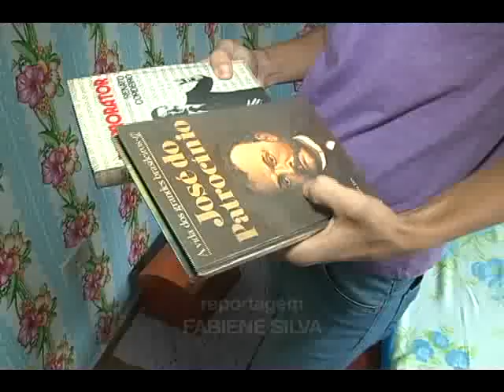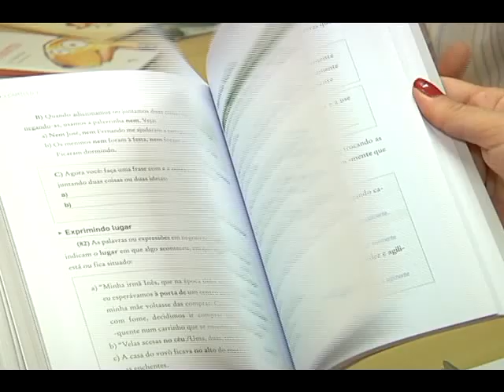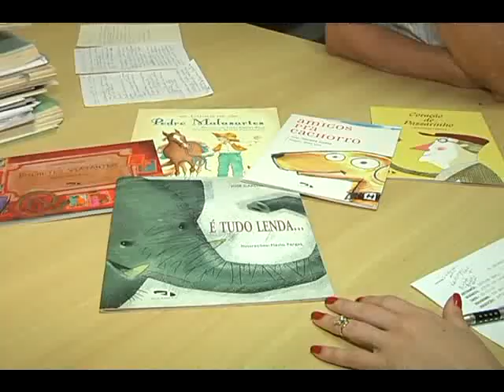LEITURA SEBOS matéria exibida em 09/01/2014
A educação e a qualidade dela está ligada diretamente à leitura. O aperfeiçoamento do vocabulário e da escrita contribui para a criatividade do leitor, cabe aos pais e professores a orientação para a busca de maneiras de desenvolver tais habilidades. E muitas vezes não necessário nem mesmo um grande investimento, é o que você vai ver na reportagem.